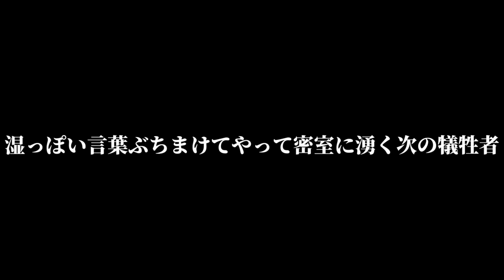MARETU ft. SeeU "Uminaoshi" うみなおし [COVER]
rebirth.

ORIGINAL: MARETU
TUNING: Miyuishi
MIXING: Miyuishi
COVER EDIT: Miyuishi
VOCALOID USED: SeeU (japanese)

English lyrics:
In believing wholeheartedly in lies I saw through
What I realized, what I realized
Is that it's too late to stand still

In ignoring my blackened heart
What I understood, what I understood
Is that it's too late to regain my footing

Ah, in giving birth to a child like that
With misery being sneered at by diligence
What I understand is the failure of denial
And love that has become an empty shell

When I learned that there was nothing useful
In a naive girl behaving like a lady
The role that was left to me was to be reborn as a slave
That alone is my life

Bring this cycle of death and rebirth to an end
Come, destroy this world
And this heart
And this body
And the boundless peace that has existed until now

Abandon the overgrown idol
Give up the entwined status quo
Coldly,
Justly,
Rip out this warped ingratiation

It's unfortunate, but you were born useless
And however you struggle
Nothing is left for you
But a future of abject misery.
Far better to dry your tears
And gracefully accept defeat
If you do, then we can be happy

In indulging in lies I saw through
Was that the end of the dream was near

In bluntly saying blackened words
Was that the blame for the sin was near

In being born in such a clumsy form
And being pursued by a nausea directed towards myself
And dysfunctional love

I've found out that a naive girl behaving like a lady
Is absolutely worthless
I'll offer, for you whom I haven't yet met,
To grant your prayer not to be born

And this heart
And this body

Escape from all of creation
Evade these complicated feelings
And the countless illnesses carved into
These hands
These eyes

It repeats over and over
Talking to myself, dangerous thoughts
The true nature of a love that's been almost fully consumed
Saying "Look at the present moment," I cut off the absoluteness of harsh words and this malformed defeat
Wholeheartedly believing "one life is all you get" is the birth of pure delusion!
So saying
I reproduce as a slave; that alone is my life

The strangely pleasant feeling of parting of your own accord with the peace that is connected and then cut off
Frankly saying gloomy words as the next victim appears in a secret room
In the moment that I'm able to appreciate this kind of feeling, I wonder if I'll understand the world
In the moment that I'm able to appreciate this kind of pain, I wonder if I'll understand what comes after

I haven't been able to smile
I wonder when that began
The memories that kept on building and building
Are making me dizzy!
Both my eyes become wet, become wet
I'll part with that which ended

You have no choice
And then, will you journey forth without hesitation?
Or be born over again?
You've done nothing wrong
(Probably)